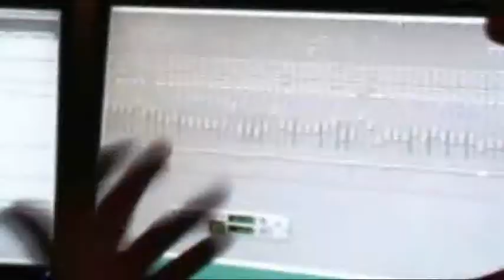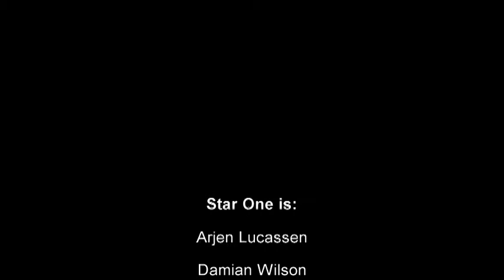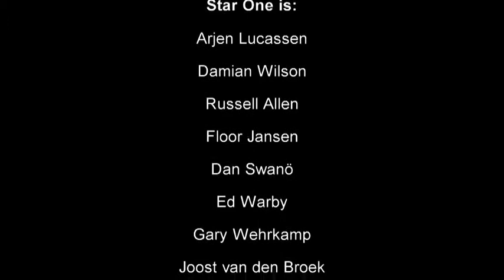Rodney Blaze - Star One Two plus Two equals five - Victims of the modern age - Ayreon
Rodney Blaze - Two plus Two Equals five - Behind the scenes
Star One - Two plus Two Equals five from album" Victims of the Modern age " released 2010.
Written by Arjen Anthony Lucassen , aka Ayreon

Arjen Anthony Lucassen second Star One project ( Victims of the modern age) , recording session - - Rodney's vocals track " Two plus two equals five" !...? Behind the scenes.